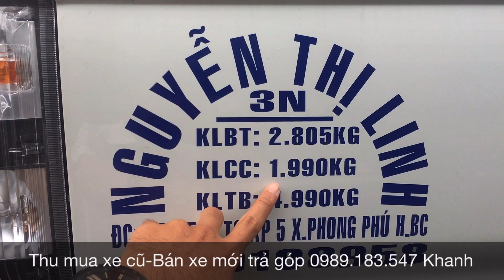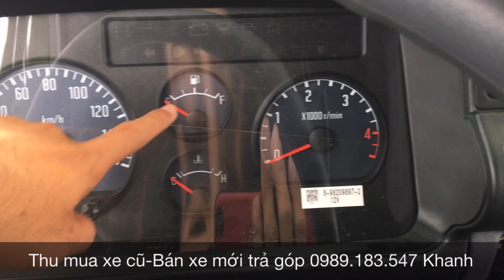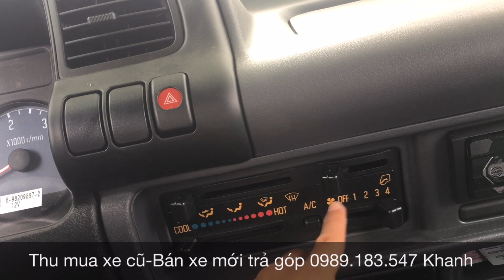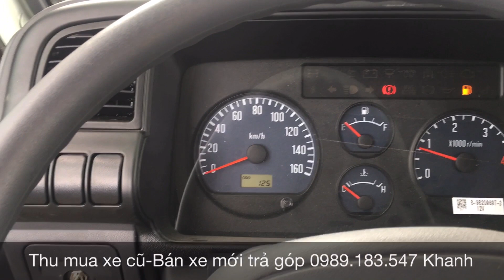Giá Xe ISUZU QKR270 Thùng kín 2020. Xe Đẹp-Bền-Rẻ, Hỗ Trợ Vay 80% Giá Trị Xe Toàn Quốc 0989183547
-Xin chào anh em, hôm nay khanh có 1 chiếc xe tải isuzu 2.4T qkr270 thùng kín muốn giới thiệu cho anh em xem và báo giá cho anh em con xe này luôn.
nếu anh em đang có nhu cầu mua xe tải thì alo cho khanh nhé 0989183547.
THÔNG SỐ KỸ THUẬT ISUZU QKR270
- Trọng lượng bản thân: 2450kg
- Trọng lượng cho phép chở: 1995kg, 2150kg, 2300kg, 2700kg, 2900kg
- Trọng lượng toàn bộ: 5500kg
- Kích thước lòng thùng hàng: 4370 x 1730 x 675/1770 mm
- Công thức bánh xe: 4 x 2
- Nhãn hiệu động cơ: 4JH1E4NC
- Loại động cơ: 4 kỳ, 4 xi lanh thẳng hàng, tăng áp
- Thể tích: 2999 cm3
Hỗ trợ ngân hàng vay cao, duyệt hồ sơ nhanh, không cần chứng minh thu nhập
Alo để có giá ưu đãi nhẩt